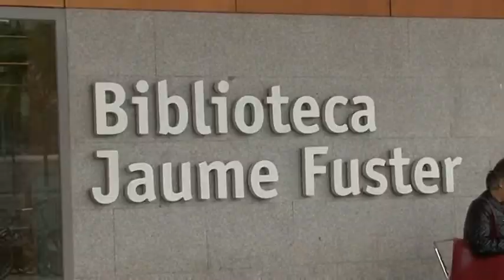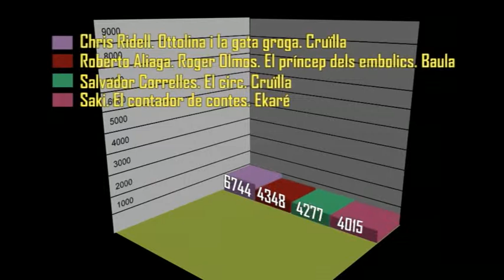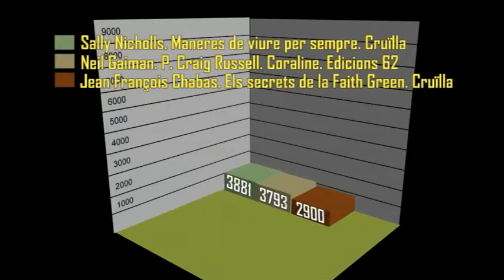5è Premi Atrapallibres 2009/2010